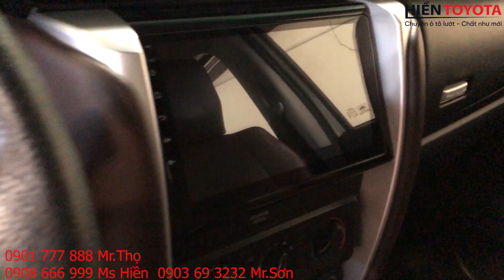TOYOTA FORTUNER 2017 MÁY DẦU SỐ SÀN NHẬP INDO HIENTOYOTA_BÌNH TRIỆU FORTUNER_MÁY _DẦU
TOYOTA FORTUNER 2017 MÁY DẦU SỐ SÀN NHẬP INDO HIENTOYOTA FORTUNER DẦU
Động cơ 2.4G sản xuất  - đăng ký 2047
Xe đẹp  Biển số TP.HCM, odo 100.000km
 xe đẹp 90%
CN 1 :86A ( C3/21 )Phạm Hùng ,Bình Hưng ,Bình Chánh.
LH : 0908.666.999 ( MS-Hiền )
Cn 2 :806 Quốc Lộ 13 , Hiệp Bình Phước , Thủ Đức. Quốc Lộ 13
LH : 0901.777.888(MR-Thọ) 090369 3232 (MR.SƠN)